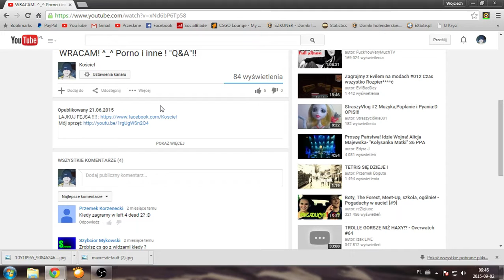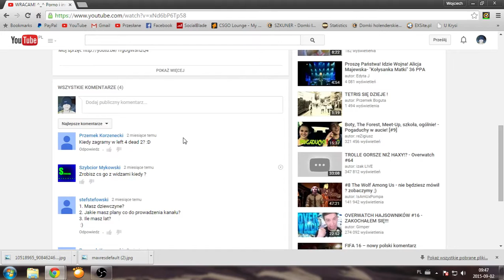Q&A #1 :) Ile masz lat?